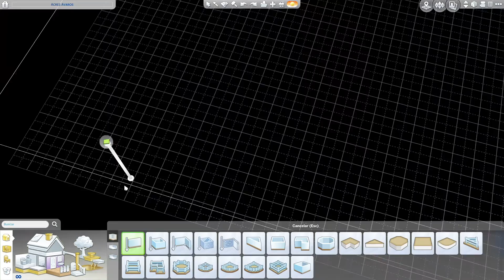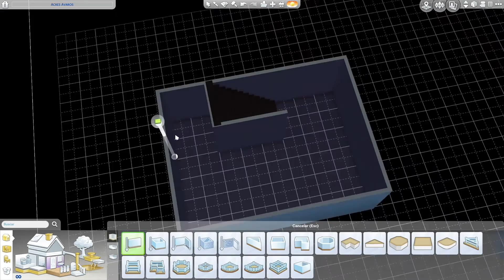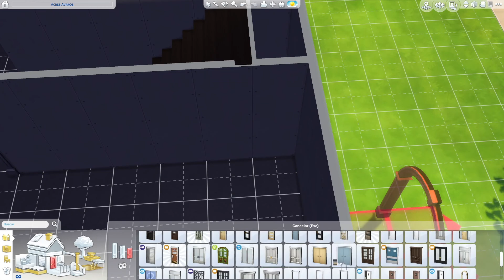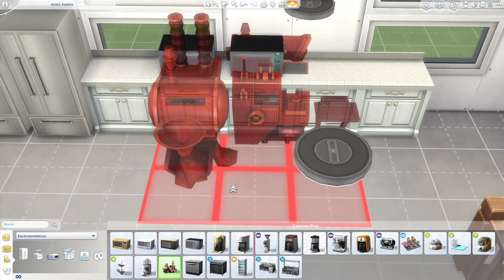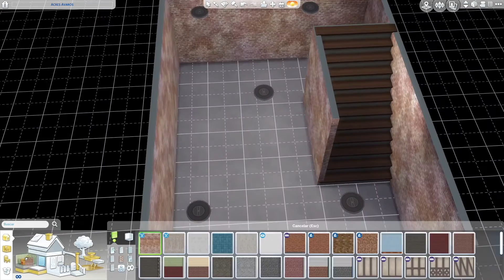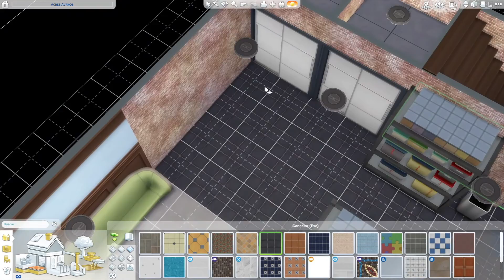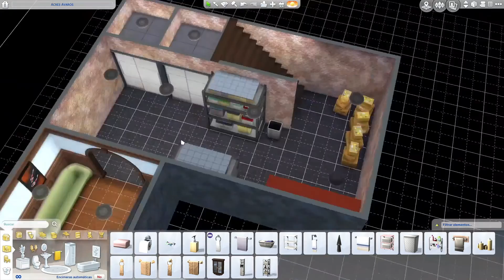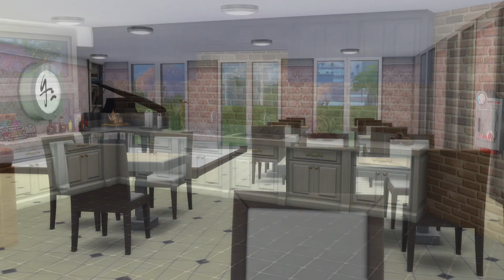Ristorante "Bei Ricordi" | Los Sims 4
Hola a todos! En este nuevo video vamos a construir un restaurante en Los Sims 4!

Subo videos todos los domingos!